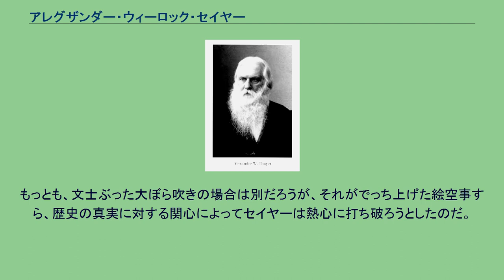アレグザンダー・ウィーロック・セイヤー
アレグザンダー・ウィーロック・セイヤー（Alexander Wheelock Thayer, 1817年10月22日 マサチューセッツ州ネイティック南部 – 1897年7月15日 トリエステ）は、アメリカ合衆国の司書・ジャーナリスト。
史料研究に基づきベートーヴェンの学術的な伝記を最初に執筆した作家として、今なお音楽史上に燦然たる名を残しており、時にアメリカ合衆国における音楽学の事実上の始祖と看做されている。
セイヤーのベートーヴェン伝は、その内容の正確さや信頼性から、発表から幾歳月を重ねた現在も、ベートーヴェンに関する基礎資料として言及されている。
ハーヴァード大学ロースクールの司書であったが、アントン・シントラー（ベートーヴェンのもと筆耕）によるベートーヴェン伝（1840年発表）の数々の矛盾点に気付く（ベートーヴェン研究家が、シントラーの作り話や、信頼感のなさを積極的に指摘するのはその後のことである）。
1849年にヨーロッパに渡り、ドイツ語を学習し情報を蒐集して独自の研究に取り掛かる。
ジャーナリズムで生計を立てつつ、何かと困窮した末に、ついにトリエステのアメリカ領事に任命され、力作を追究することが可能になる。
自身のドイツ語によるベートーヴェン伝の初版は、1866年から1879年にかけて3冊に分けて公表され、1816年までのベートーヴェンが扱われている。
セイヤーの没後に、先ずはその僚友Hermann Deitersによって、Deiters自身が死去するとフーゴー・リーマンによって、セイヤーの覚書に基づく第4巻（1907年）と第5巻（1908年）が出版された。
この2冊では、1817年からベートーヴェンの没年までが扱われている。
セイヤーによるベートーヴェンの評伝は、伝記に調査・分析・精度の近代的な規準をもたらし、伝記の水準を向上させた。
1865年にセイヤーは次のように記している。
自分は理論のために戦ったのでもないし、依怙贔屓しようとしたのでもない。
自分の唯一の観点は、真理である。
1921年に英語版をまとめた音楽評論家のクレービールは、すでに1917年にセイヤーについて次のように評している。
勤勉さ、熱心さ、分析力の鋭さ、虚心坦懐・公平無私な人柄によって、（セイヤーは）接したすべての人々の信頼を勝ち得たのである。
もっとも、文士ぶった大ぼら吹きの場合は別だろうが、それがでっち上げた絵空事すら、歴史の真実に対する関心によってセイヤーは熱心に打ち破ろうとしたのだ。
セイヤーのベートーヴェン伝の最新版は、エリオット・フォーブズによって校正・改訂されている。
1890年頃のセイヤー